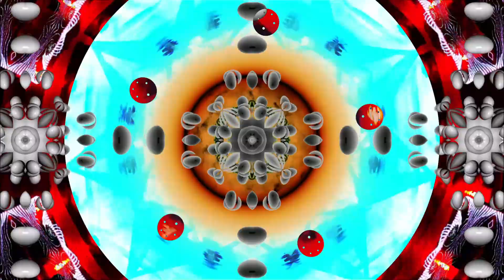Electric Moon 'The Loop '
vid by Peter G

from the album 'Stardust Rituals'   Sulatron Records 2017 2 2